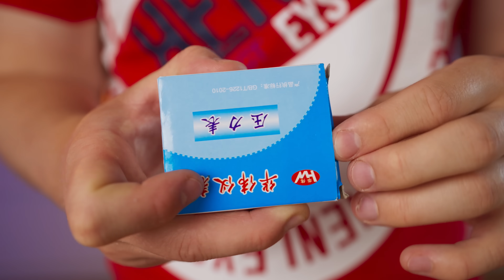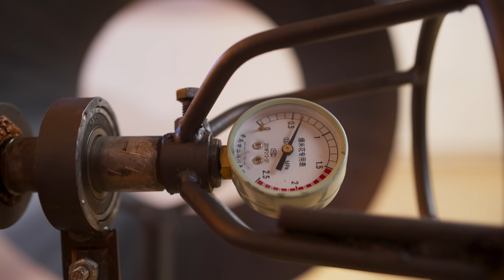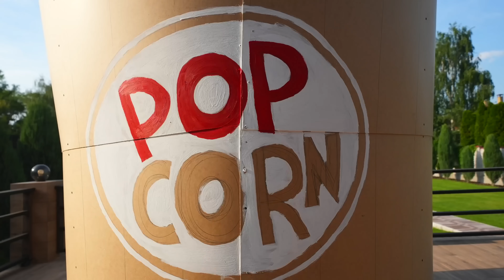Ich habe einen Rieseneimer mit 1.000.000 Popcorn gefüllt von VANZAI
Hallo zusammen Heute werde ich eine ungewöhnliche Popcornmaschine benutzen, die eher wie eine Kanone aussieht und mit der wir 1 Million Mais in Popcorn verwandeln und den größten Popcorn-Eimer der Welt füllen werden